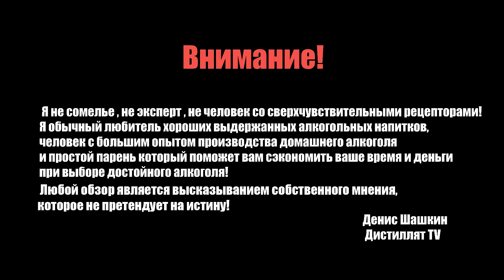Лучший коньяк до 2500 рублей. Топ коньяков